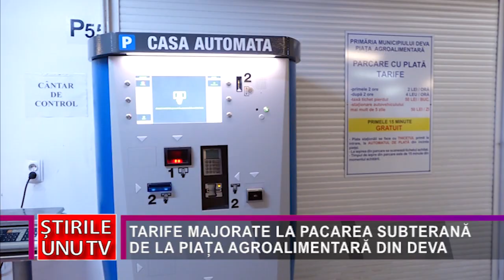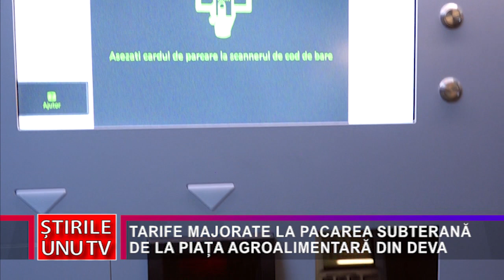TARIFE MAJORATE LA PACAREA SUBTERANĂ DE LA PIAȚA AGROALIMENTARĂ DIN DEVA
De la începutul săptămânii viitoare, la parcarea subterană de la Piața agroalimentară din municipiul Deva, se vor aăplica noi tarife. Vor fi perioade gratuite, dar și unele în care parcarea va costa doi sau patru lei pe oră.